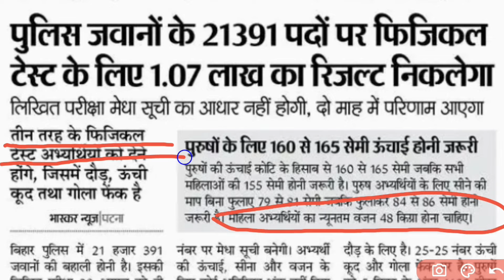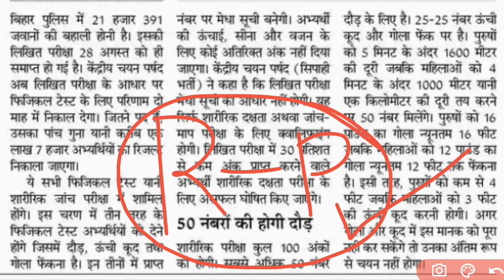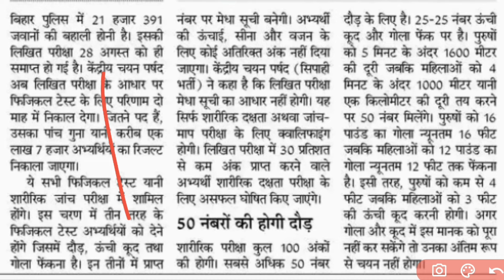bihar police result 2024 | bihar police physical | bihar police cut off 2024